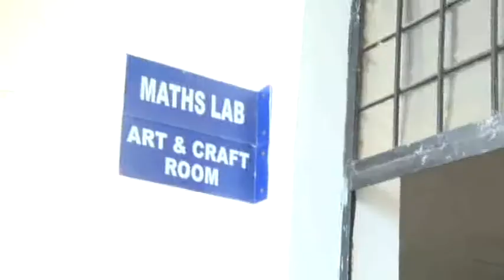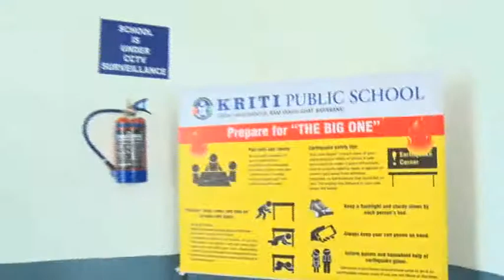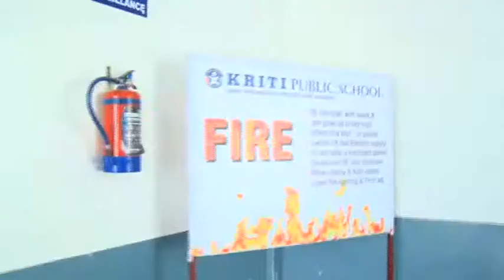KRITI PUBLIC SCHOOL ICR-18-12-2017